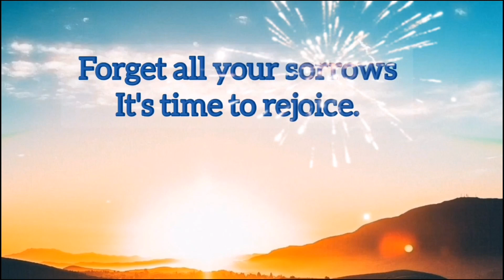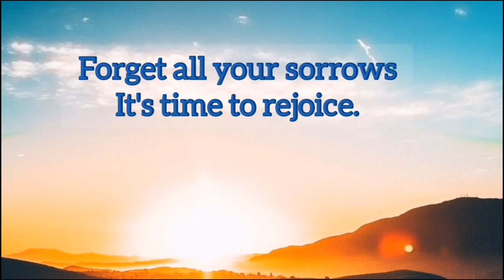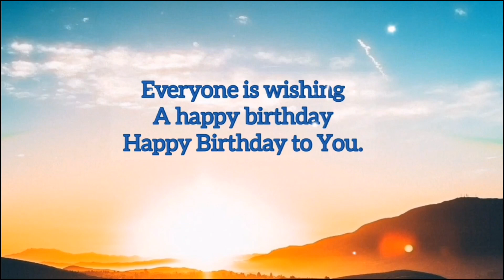Happy Birthday Mrs. Dolores de Quiros-Castillo! 🍻 🍷 🥂 🎁 🍾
Enjoy your Special Day! 🍺 🍻 🍷 🥂 🎁 🍾 🎂